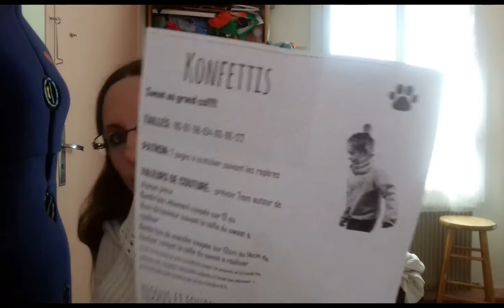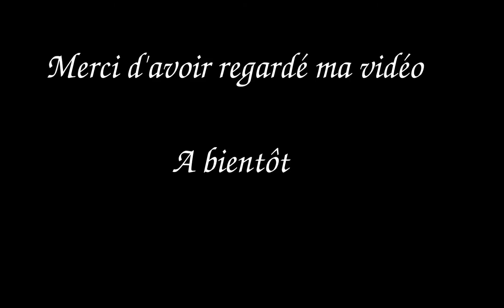JE COUDS NOS VÊTEMENTS // MUMOF2 // COUTURE JANVIER /FÉVRIER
Bonjour je suis Maélycia, maman de deux amours et fan de création en tout genre
Je reviens aujourd'hui avec un épisode dédié à la couture

- 2 pulls KONFETTI  de Mll Malabar

- 1 tee shirt pour moi patron fait maison